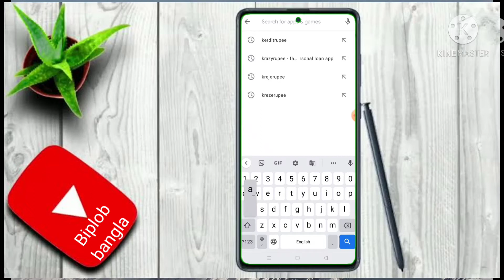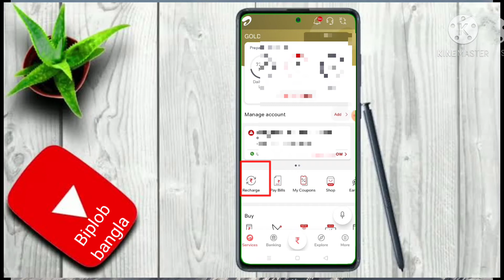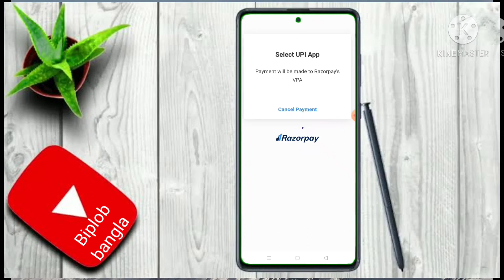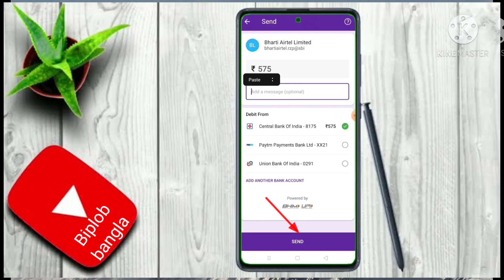Airtel Thanks থেকে রিচার্জ করে প্রতিটি রিচার্জে 4% কমিশন/Airtel Thanks App All Recharge Commo 4% l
Airtel Thanks থেকে রিচার্জ করে প্রতিটি রিচার্জে 4% কমিশন/Airtel Thanks app all Recharge commoison 4%

এখান থেকে রিচার্জ করে প্রতিটি রিচার্জে পাবেন 4% কমিশন।

Quaris

Airtel thanks
Airtel Thanks App Recharge
High Commission Recharge App
Best Recharge App
High Commission Recharge On Airtel
Best Recharge App Bangla
High Commission Recharge App Bangla